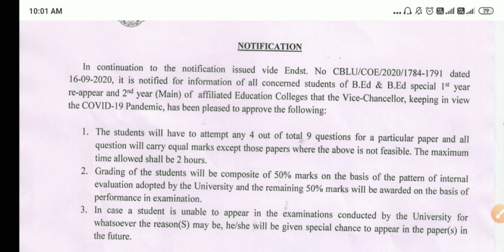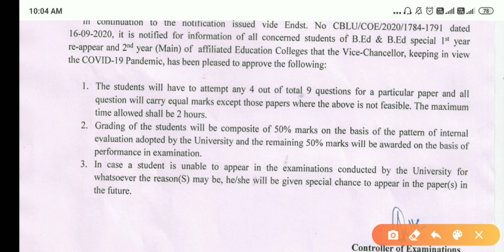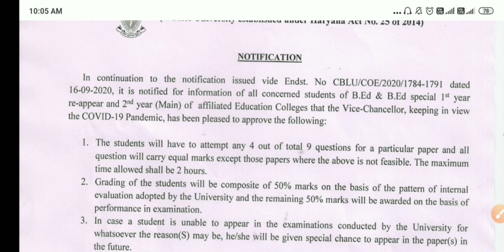B.Ed 1st & 2nd year exam pattern (CBLU) || Naveen Dahiya